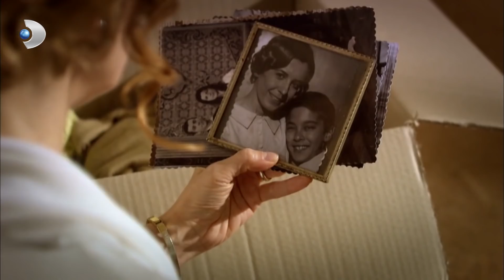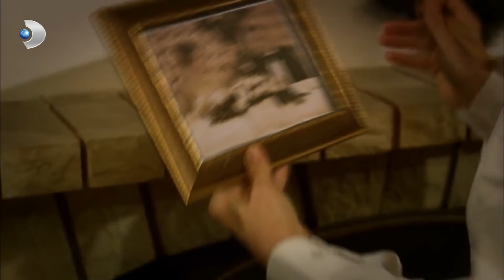Kenan, Caroline'in Peşinden Ayrılmıyor | Öyle Bir Geçer Zaman Ki 56. Bölüm